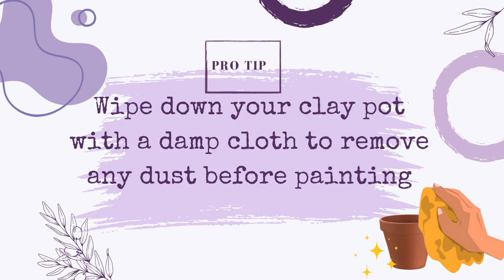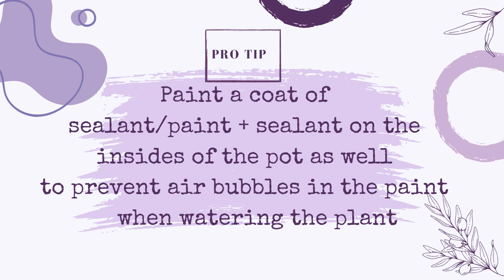Spring Terracotta Pot Painting 🪴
Get creative this spring with a DIY Terracotta Pot Painting activity! 🪴🪻
Perfect for both kids and adults, this fun and engaging project allows you to unleash your artistic side while adding a personal touch to your garden or indoor space.
Embrace the start of spring and let your creativity bloom with a fun and relaxing Terracotta decoration session.

Materials:
Acrylic Paint (Crafters Paint)
Paint brushes (Various sizes)
Cotton Swab (optional)
Sealant (Mod podge)
Terracotta pot